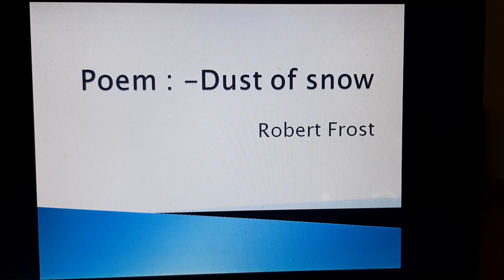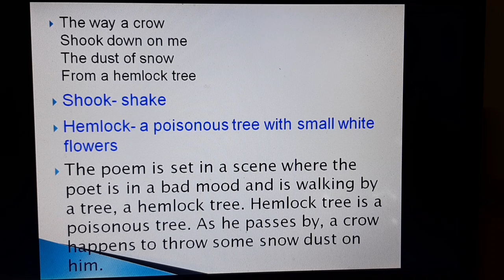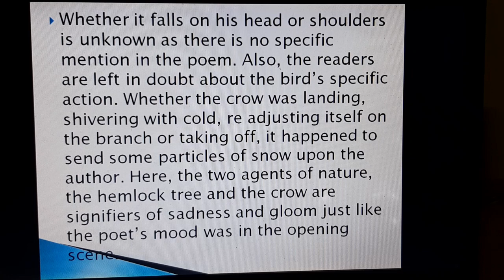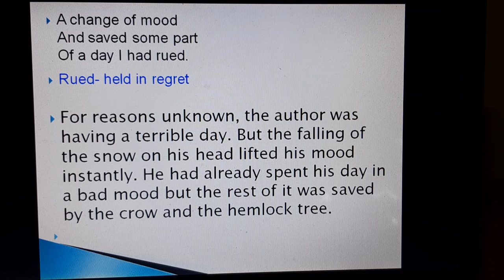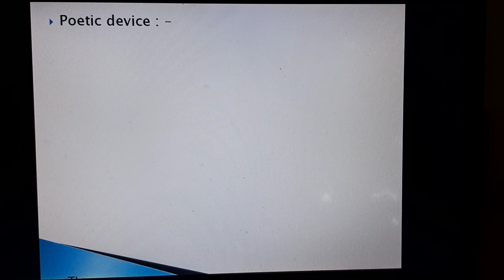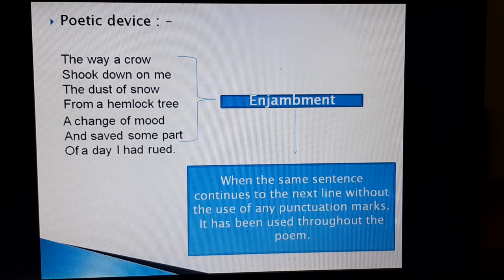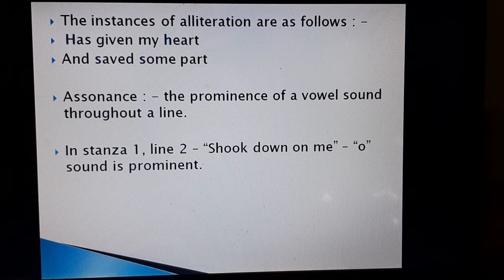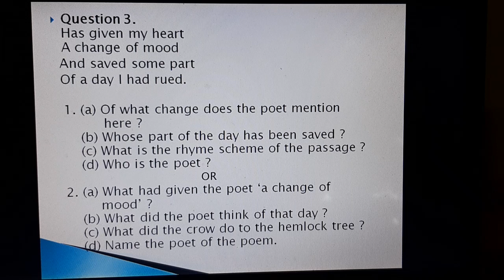Poem : - Dust of snow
Class 10th First Flight